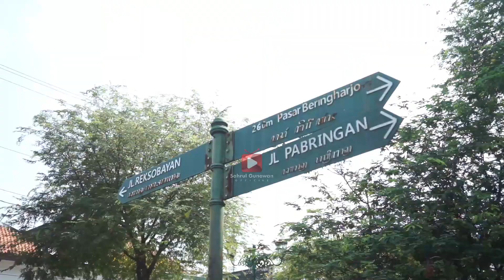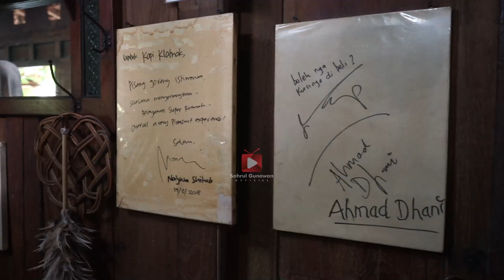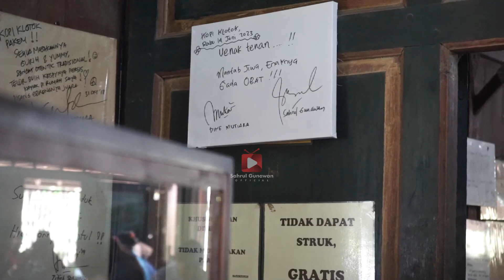Mampir Ke Warung Kopi Klotok Yogjakarta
Saat perjalanan Dinas Wabup Bandung @SahrulGunawanTV dan istri @DINEWITHSAHRULGUNAWAN. menyempatkan diri mampir di warung Kopi Klotok Yogjakarta yang ada di Jl. Kaliurang Km. 16 Kledokan, Pakembinangun. Penuh perjuangan harus antri karena pengunjungnya cukup berjubel, suasananya enak banget Yogja Banget dipelataran depan terhampar Pesawahan, Yuk yang ke Yogja sempatkan diri ke Warung Kopi Kolotok biar gak penasaran